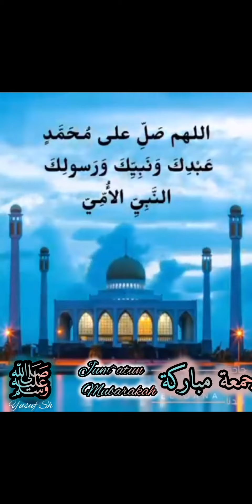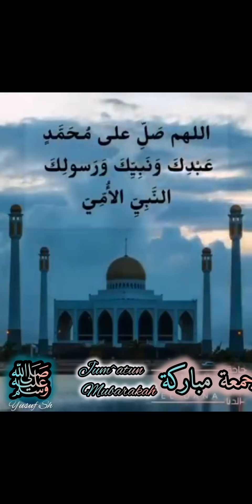Salatun ^Ala AnNabi ﷺ